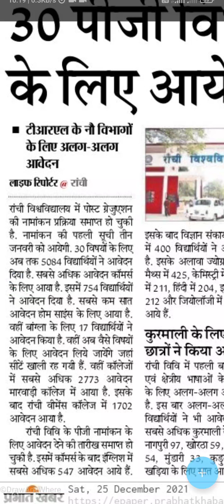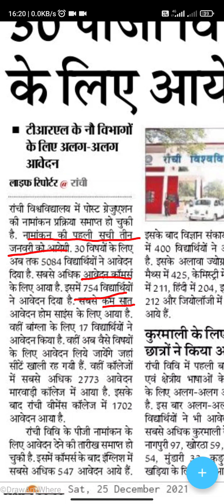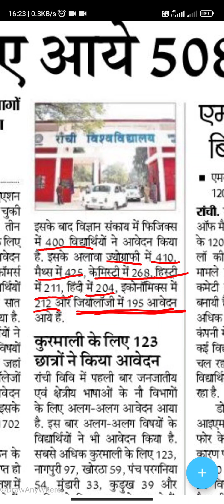Ranchi University PG Merit List Official Update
Ranchi University PG Merit List Official Update. Merit List coming on 3 January 2022.
Please watch complete video for details cut off analysis.

Video on MY Channel